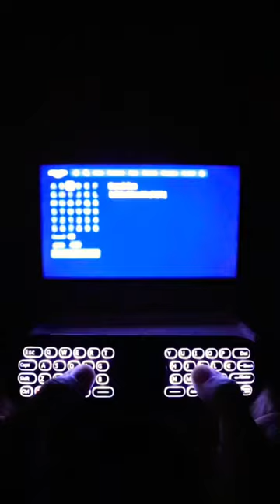Como fazer uma sala de cinema em casa - Controle remoto com sensor e mousepad e tiras de luz de TV